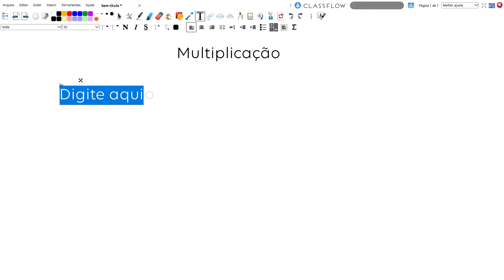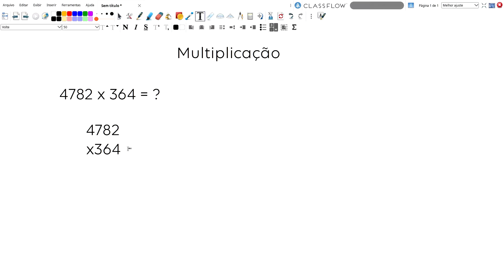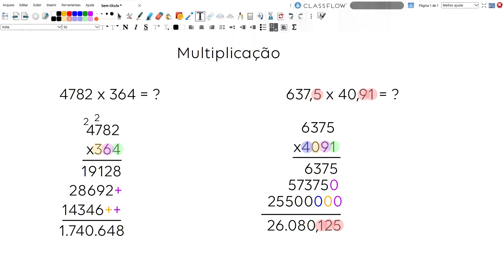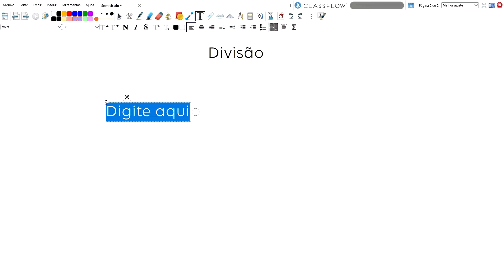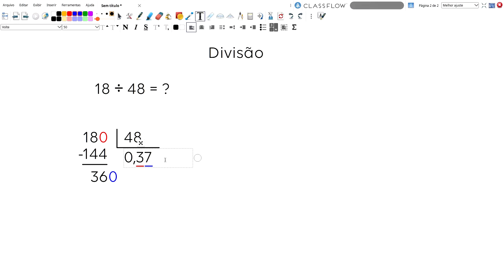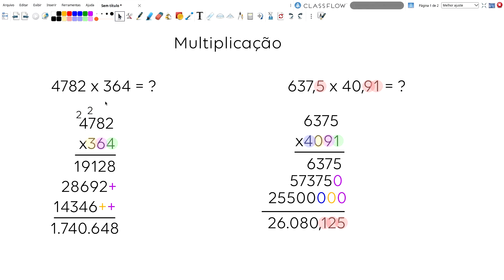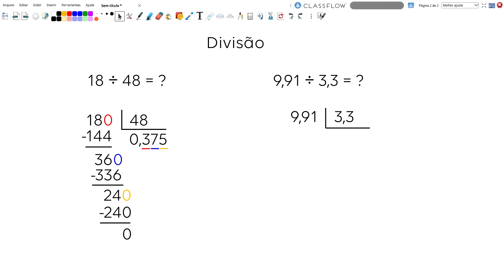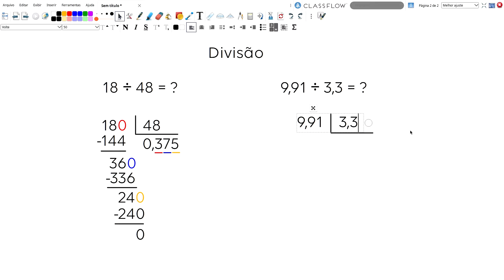Concurso Caixa - Aula de Matemática: Operações Básicas